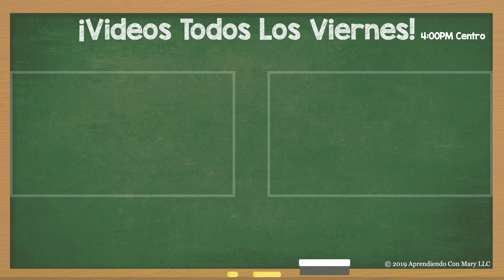Coleta Elegante Con Flor 🌺 Decorada Von Diamantina 🌼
Aprende cómo hacer un peinado elegante de una forma simple y fácil. Una simple coleta la puedes convertir en un peinado moderno y elegante para fiesta. Si eres invitada a una boda en la playa, este peinado te quedará perfecto. También lo puedes usar con un vestido de noche, lucirás muy elegante y a la moda. Ya que este es uno de los peinados que estará en tendencia en esta temporada. 💗😙
  🛒Accesorios que uso:

           Estados Unidos